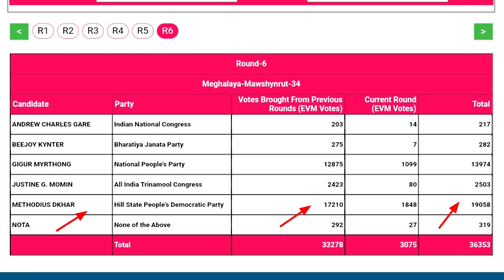Tam bun U Sing Ha Mawshynrut constituency /peit kane ka video|| Mawshynrut election result 2023